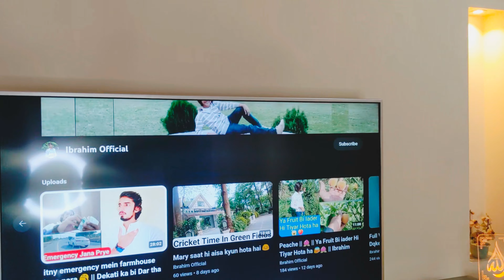Buzz Wire Game Challenge 😱 || Ibrahim Official || Buzzer wire Game Challenge 😯🎮 TikTok